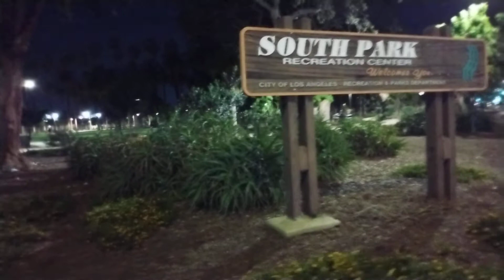este parque está bien bonito